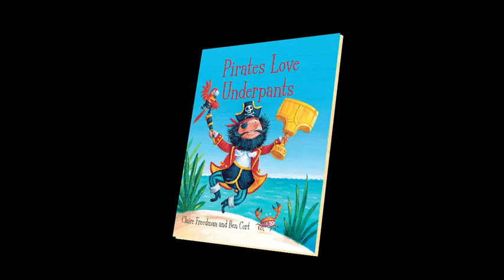Pirates Love Underpants - TRAILER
Publishing 27th September 2012 in hardback, £10.99

Ahoy me hearties!  Join the Pants Pirates on a special treasure hunt.  Grab your cutlass and sail on the Pirate Ship Black Bloomer past angry crocs, sharks in fancy pants and through gurgling swamps on a quest to find...the Pants of Gold!

This hilarious new addition to the phenomenally successful Underpants series will not disappoint.  You'll be yo-ho-ho-ing until the sails come down!